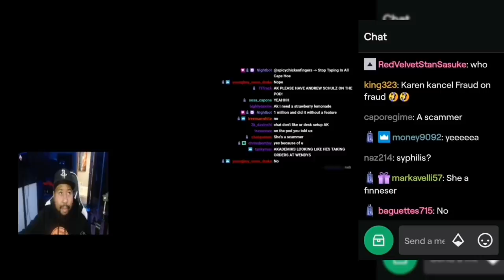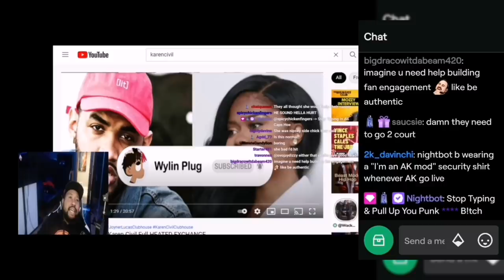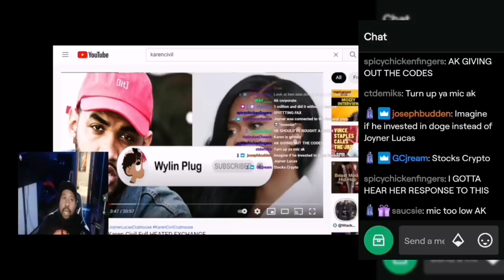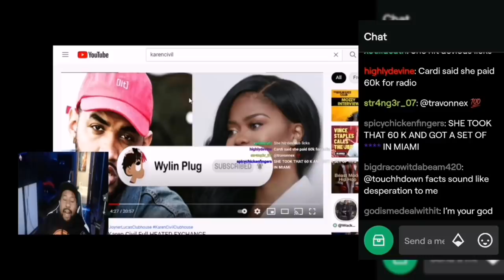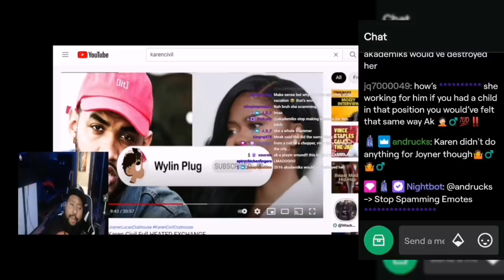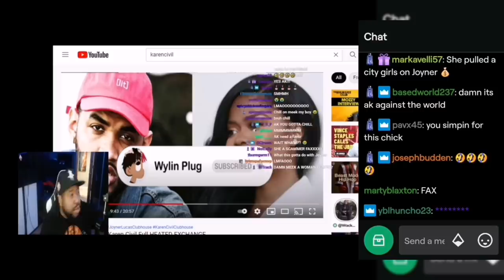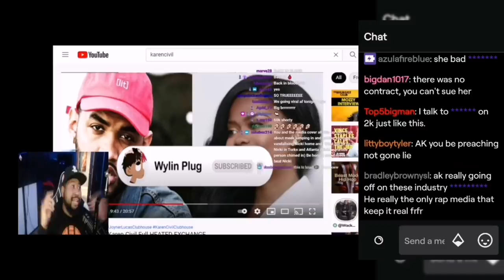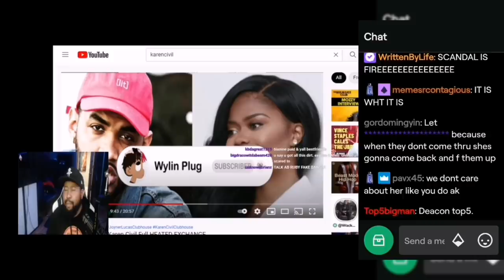DJ Akademiks reacts to Karen Civil VS Joyner Lucas. Goes off on Meek Mill and other rappers!